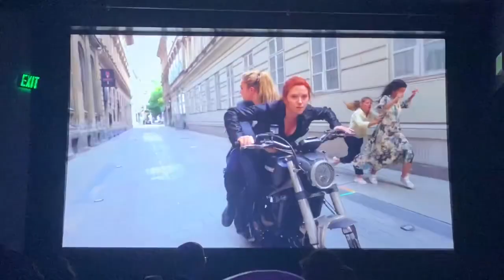A tribute to Scarlett Johansson as Natasha Romanoff at the 35th Annual Cinematheque Awards